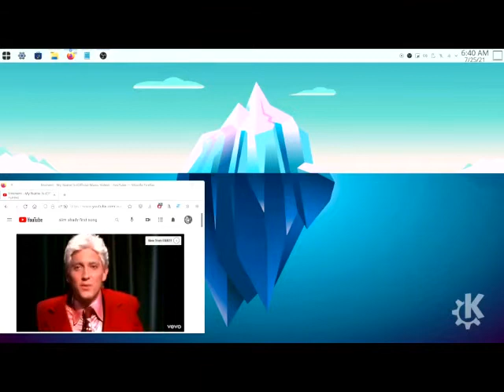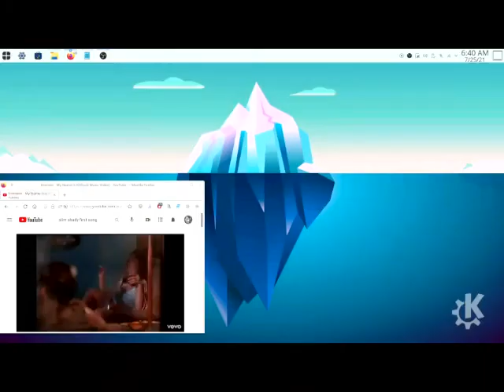KINGDOM KOME KLOSER 2021 (THY WILL BE DONE ON EARTH) -- NM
KINGDOM KOME KLOSER 2021 (THY WILL BE DONE ON EARTH) -- NM ...Thank You god...Love...Boss...let thy will be done...lol